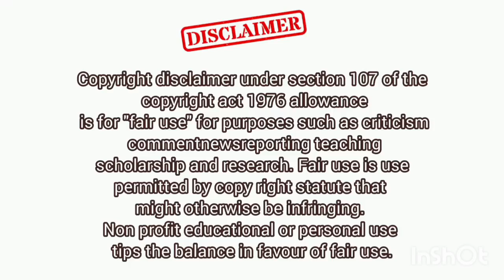What Do Omega-3 Fatty Acids Do to Your Body ?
Device: Android